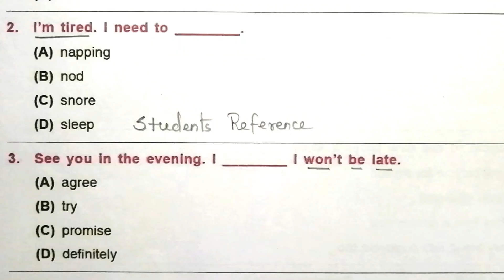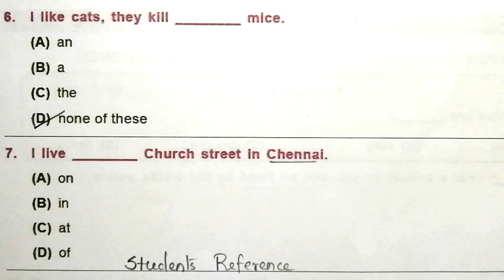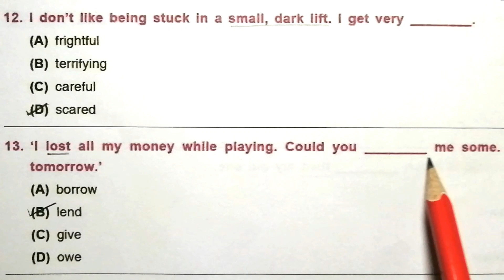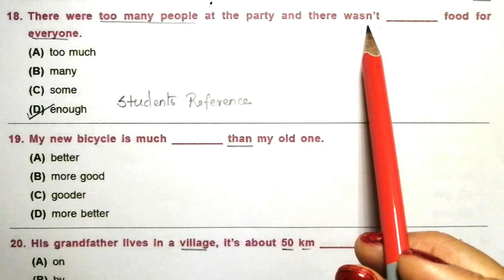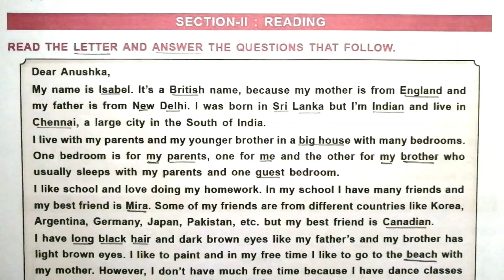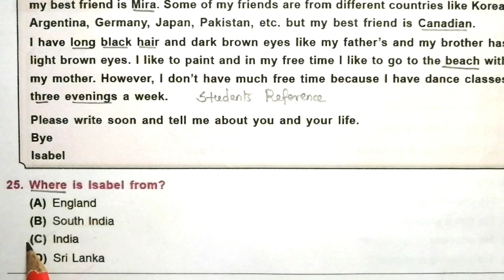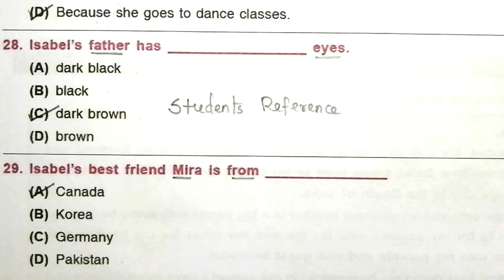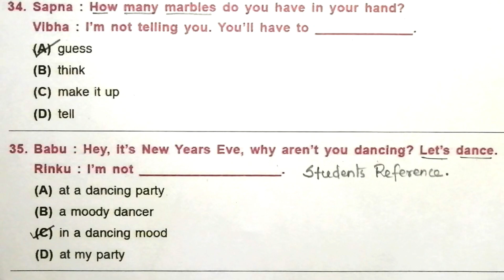IEO Class 4 question paper 2012 Set A / IEO Class 4 question paper (2012-2013) A /Students Reference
IEO Class 4 question paper 2012 Set A / IEO Olympiad Class 4 question paper (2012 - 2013) Set A  / Students Reference.

This video teaches the full 2012 set - A  IEO question paper for class 4.
It helps the students to score more in their exams.

Follow the links for